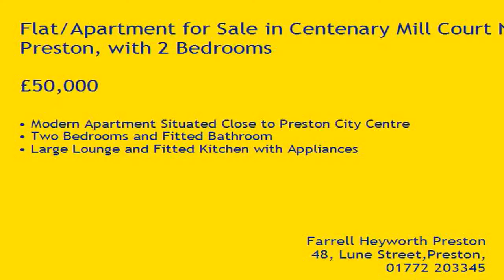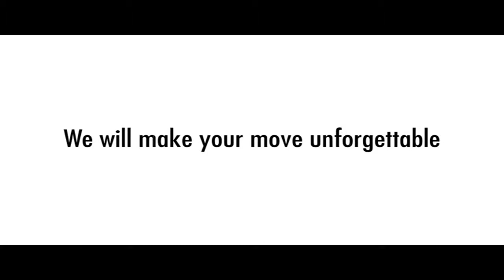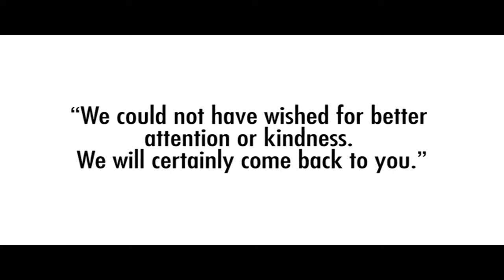Property Tour Centenary Mill Court New Hall Lane, PR1 5JQ (90084)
Modern Apartment Situated Close to Preston City Centre
Two Bedrooms and Fitted Bathroom
Large Lounge and Fitted Kitchen with Appliances